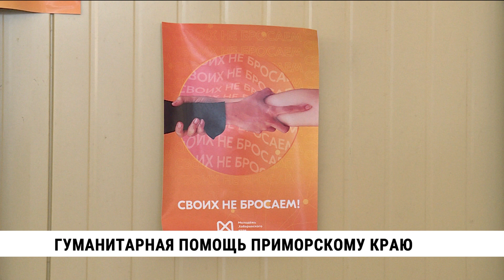Гуманитарную помощь для Приморья собрали в Хабаровске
Гуманитарную помощь для пострадавшего от паводка Приморья собрали в Хабаровске. Больше тонны средств гигиены, постельного белья, обуви и других вещей отправилось сегодня во Владивосток.